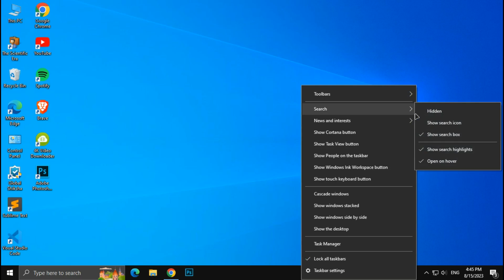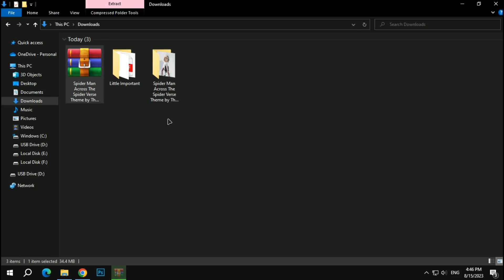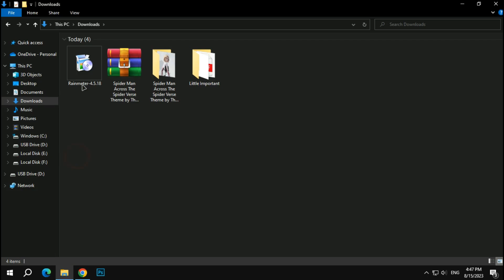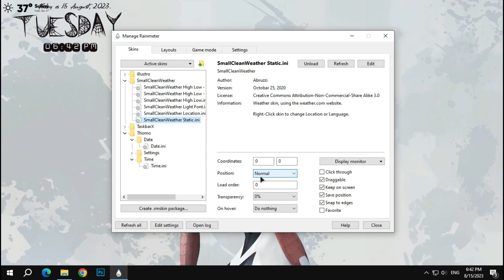Give your Desktop a Fresh look with this Theme.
Hello Everyone, It had been a while since I posted another desktop modification video. It was because there were my exams do that's why I failed to upload videos. So Here is One. Also, I know many of you want a lightweight theme so this will work great and will not consume too much ram or CPU.
 Follow all the steps carefully shown in this video. Scroll down to the Theme files.

Theme Files link is related with google drive so its completely safe and easy to download.

So be happy and follow this video to make your desktop look cool and awesome.

🙏 If you found this helpful then write the comments- Amazing!!
How To Make Your Desktop Look Awesome, Cool And Unique | Windows Theme Customize | best desktop theme | windows customize | 2022 Update | The Scientific Era | Tech Rifle |
🎵 Music Information used in this video:
SONG                        World War Outersapce
ARTIST                     Audio Hertz
ALBUM                     World War Outersapce
SONG                        Subway Dreams
ARTIST                     Dan Henig
ALBUM                     Subway Dreams